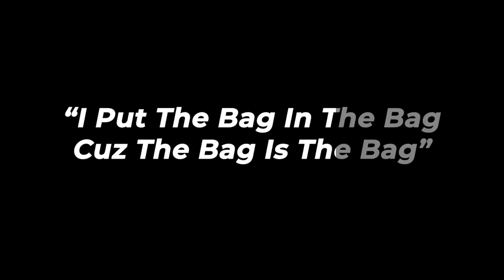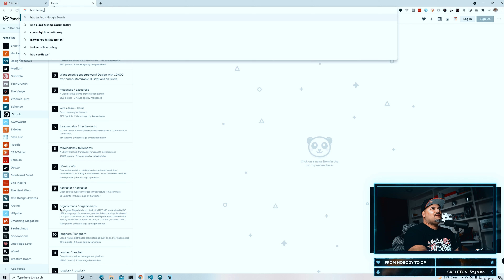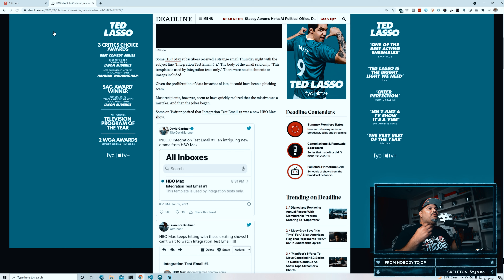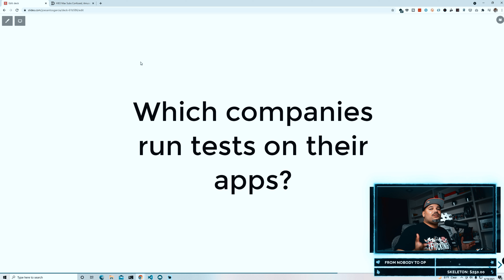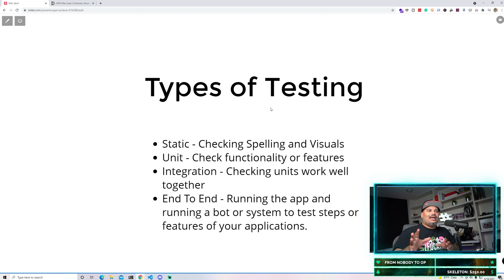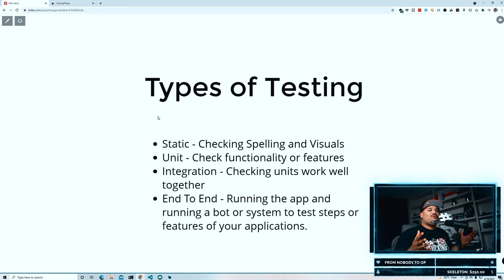WoW The Skill I Never Knew I Needed As A Web Developer... Unit Testing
Check the tech accelerator program's free training and see if it's something you are interested in!

WoW The Skill I Never Knew I Needed As A Web Developer